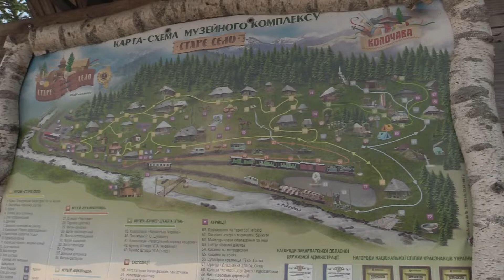КОЛОЧАВА. МУЗЕЙ «СТАРОЕ СЕЛО». Кolochava Zakarpattya Region of Ukraine (1)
Расположен он в Колочаве Межигорского района, которую называют «селом десяти музеев». С одной стороны музейная территория окружена синими волнами речки Колочавки, с другой – вечнозеленым массивом Чертежик. История старой Верховины, которой дышит каждый здешний экспонат – это и есть музей «Старое село». В скансене сегодня насчитывается почти два десятка зданий и вспомогательных хозяйственных построек. Эти памятники материальной культуры представляют разные периоды и разные группы населения: бедноты и середняков, сапожников и кузнецов, пастухов и ткачей... Но все они объединены любовью к родному краю и профессионализмом тех, кто создал музейный комплекс и в нем работает. Недаром музей «Старое село» был признан лучшим среди общественных музеев Украины в номинации «Традиции и обычаи моей малой Родины». Музей «Старое село» был открыт в июне 2007 года. Сейчас на его территории воспроизведено жилье горян и внутреннее обустройство домов, а также реконструированы сооружения бывших общественных заведений. Все они представляют колочавские образцы материальной культуры и быта на протяжении последних трехсот лет. Среди наиболее интересных экспонатов: Церковно-приходская школа. Корчма. Сельская баня. Дом пастуха. Салаш (колыба). Жандармская станция. Кузница и другие.
Каждую весну на территории Колочавского музея-скасена «Старое село» можно наблюдать уникальное природное явление: здесь массово зацветает редкое растение – шафран Гейфеля, занесенный в Красную книгу Украины. Это очень красивые фиолетовые цветы. В Колочаве их тщательно охраняют. Обычно первые шафраны появляются в конце марта, а массовое цветение происходит в середине апреля. На территории скансена «Старое село» действует еще один музей – «Колочавская узкоколейка».